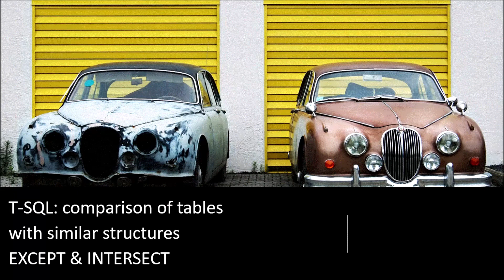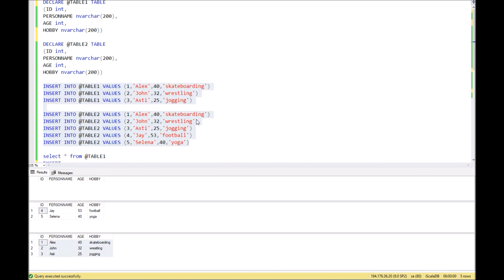T-SQL: comparison of tables with similar structure EXCEPT & INTERSECT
DECLARE @TABLE1 TABLE
(ID int,
PERSONNAME nvarchar(200),
AGE int,
HOBBY nvarchar(200))

DECLARE @TABLE2 TABLE
(ID int,
PERSONNAME nvarchar(200),
AGE int,
HOBBY nvarchar(200))

INSERT INTO @TABLE1 VALUES (1,'Alex',40,'skateboarding')
INSERT INTO @TABLE1 VALUES (2,'John',32,'wrestling')
INSERT INTO @TABLE1 VALUES (3,'Asti',25,'jogging')

INSERT INTO @TABLE2 VALUES (1,'Alex',40,'skateboarding')
INSERT INTO @TABLE2 VALUES (2,'John',32,'wrestling')
INSERT INTO @TABLE2 VALUES (3,'Asti',25,'jogging')
INSERT INTO @TABLE2 VALUES (4,'Jay',53,'football')
INSERT INTO @TABLE2 VALUES (5,'Selena',40,'yoga')

select * from @TABLE1
EXCEPT
select * from @TABLE2

select * from @TABLE2
EXCEPT
select * from @TABLE1

select * from @TABLE1
INTERSECT
select * from @TABLE2